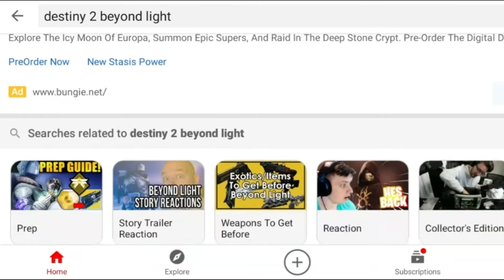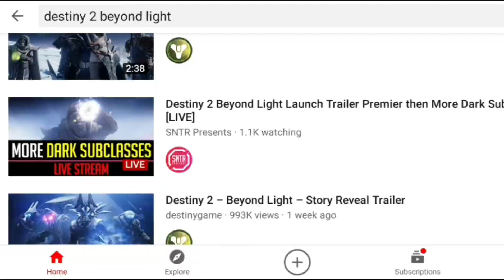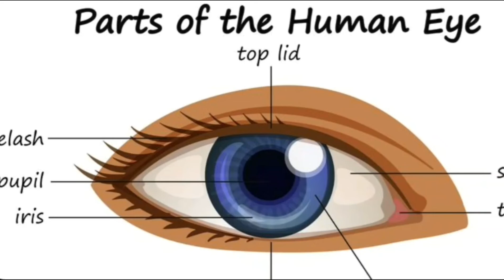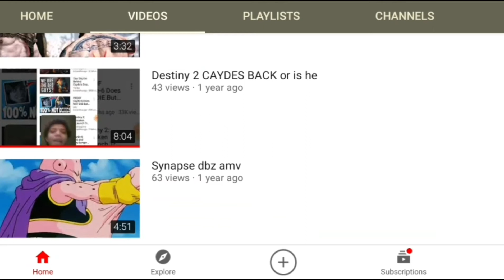Destiny 2 Beyond Light WILL SUCK